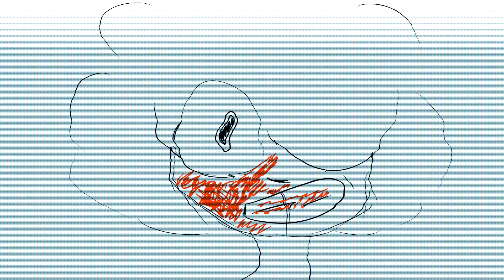+NEVER+ (OC Au Animatic)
this is quick and dumb but why not yknow
song: